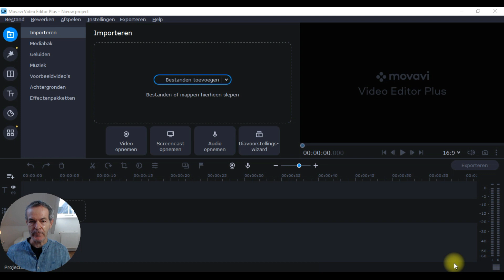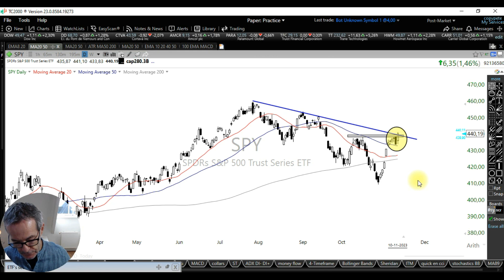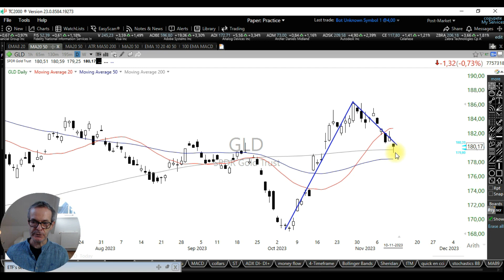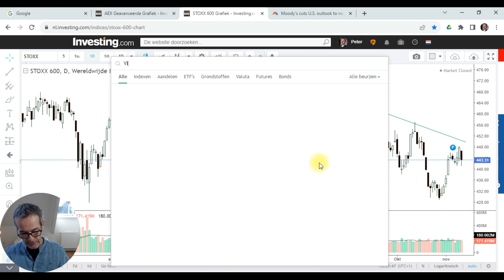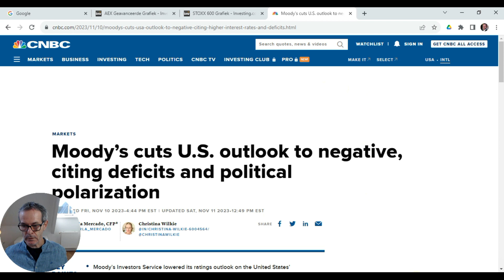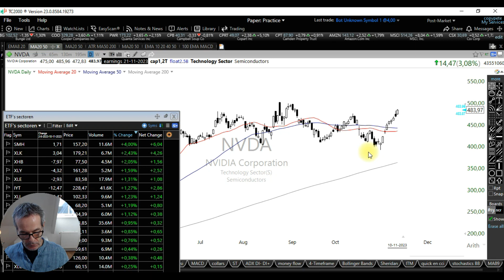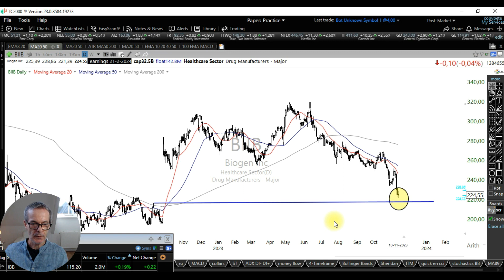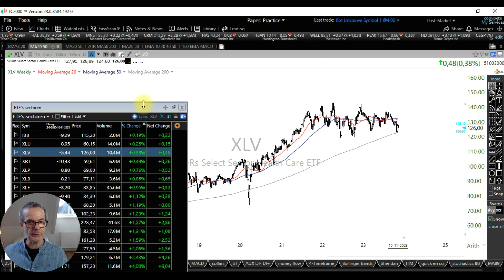Deze sectoren zijn kansrijk voor een contraire positie.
Afgelopen week probeerde Jerome Powell de beurzen omlaag te praten door de suggestie te wekken dat de rente misschien nog wel weer een keer  omhoog kan.
Zonder resultaat.
Koersen gingen over een breed front juist omhoog.
In mijn Week Watcher van vandaag enkele sectoren die achterbleven en die kansen bieden voor een contraire positie.

Wil je mijn nieuwsbrief ontvangen én mijn wekelijkse optieposities die ik inneem? Probeer dan een proefabonnement op BeursVizier. Nu de eerste maand voor maar 9.995 en elk moment opzegbaar

Enkele snelle links:
Ook de meest kansrijke aandelen scannen?

Heb je een specifiek probleem waar je tegen aanloopt of wil je meer weten over één onderwerp, dan kan je ook een privécursus boeken. In een dag beschik je over de nodige kennis om daarna zelf aan de slag te gaan

Of liever een cursus volgen vanuit huis?